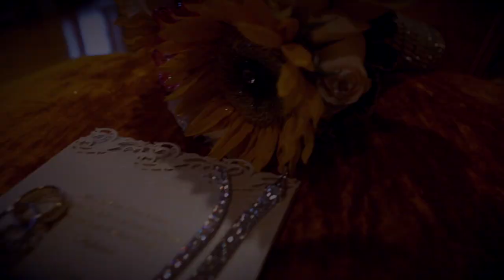Stefania and Evert Wedding Trailer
Wedding Video Trailer